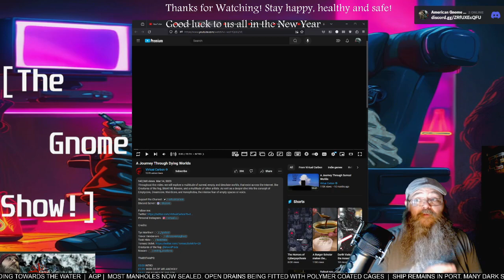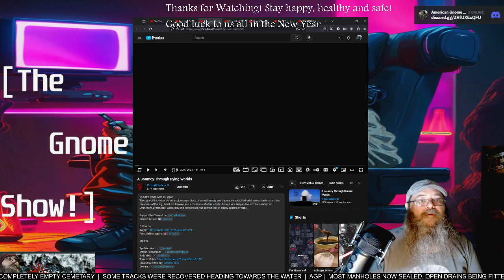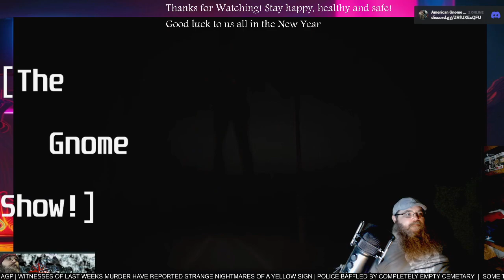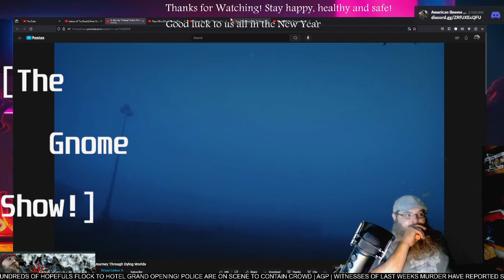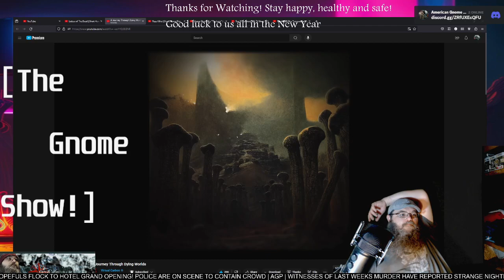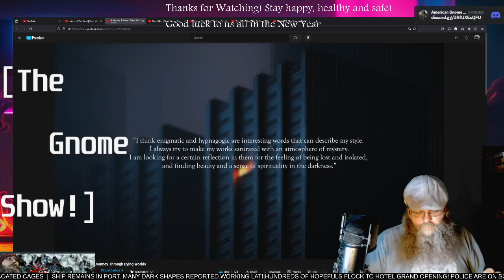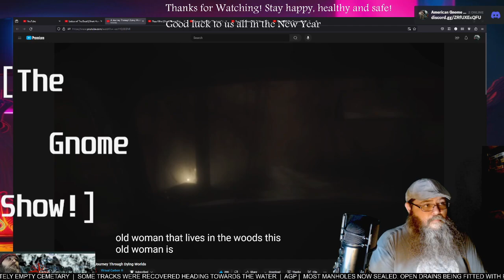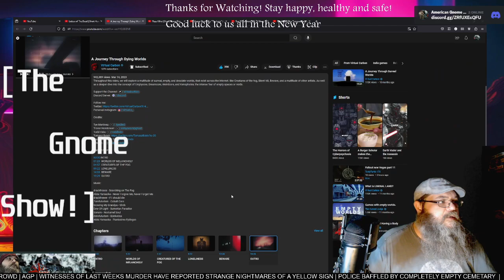AGP Watches! - "A journey through Dying Worlds" - First time Watching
See more @VirtualCarbon